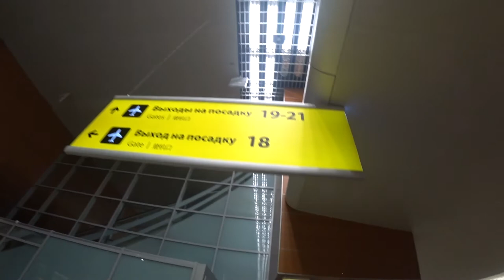ОТПУСК В ТУРЦИИ 2021/ Perre Delta Resort & Spa Hotel / Александр Догадин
Поддержать развитие канала:
Отдых в Турции 2021. Отель Perre Delta Resort & Spa Hotel 5* . Располагается в поселке Окурджалар на Средиземноморском побережье Турции. Турция 2021. Полет на парашюте в Турции. Чем кормят в Турции. Обзор отеля Perre Delta Resort.